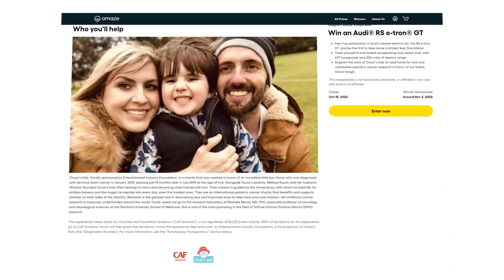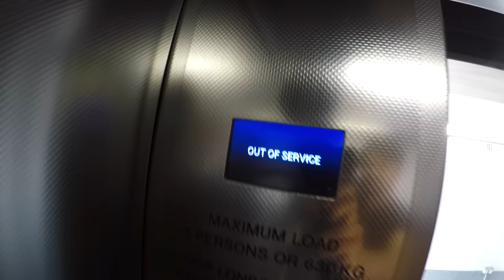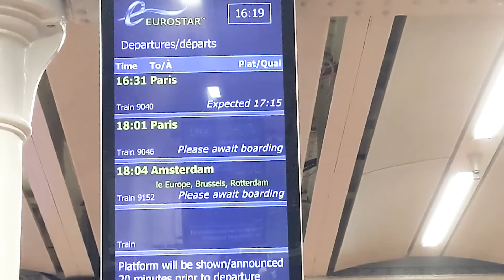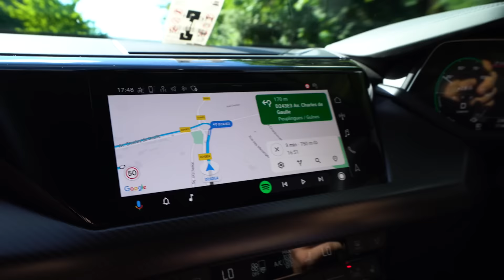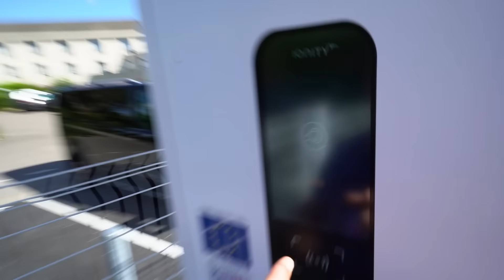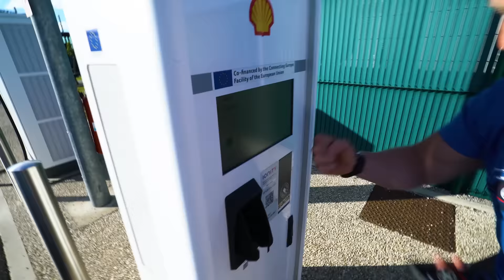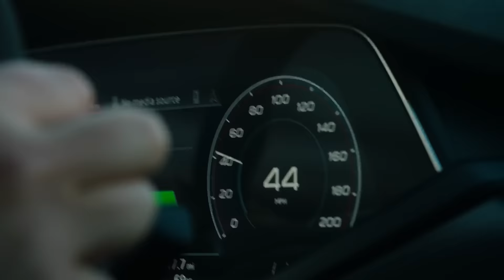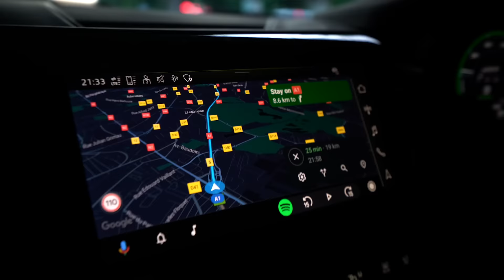Public Transport Vs 500hp Electric Car Race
For your chance to win an Audi RS e-tron GT and support a great cause, enter

This week, Alex races the 600hp electric Audi e-tron GT cross country to France, in an effort to beat public transport. However with Ethan out sick, Jack is going to have to get there alone.